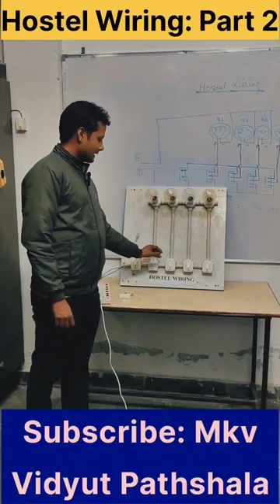hostel wiring electrical part2 shorts